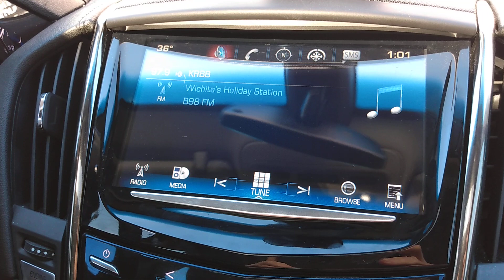December 19, 2021